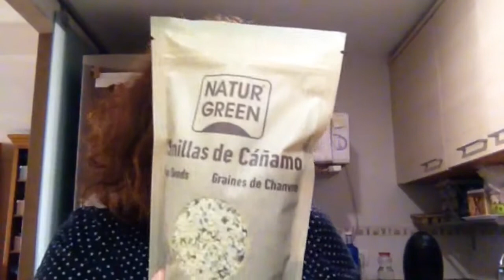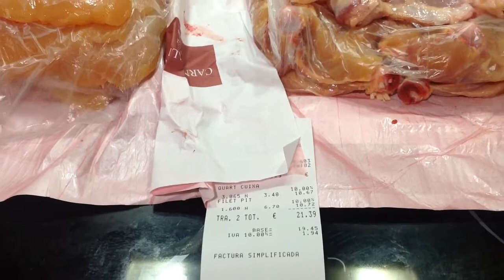Compras de la SEMANA y saludos. #83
proyectos 148